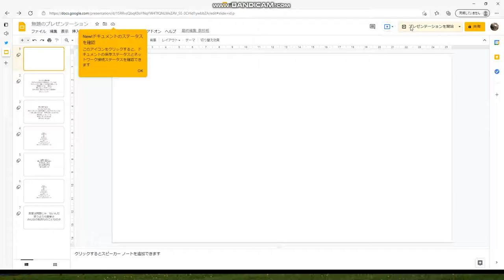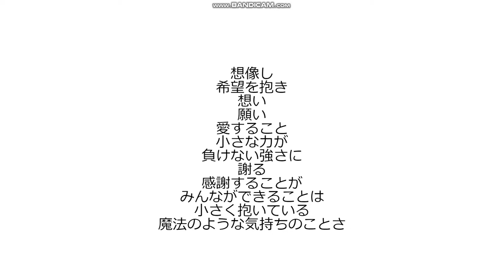Hawaiian6 Universal feeling 日本語で歌ってもバレづらくした